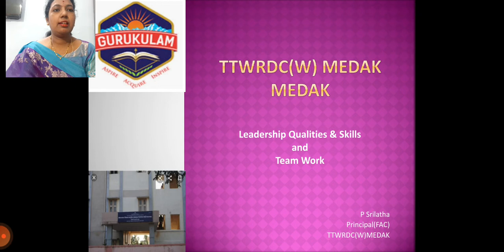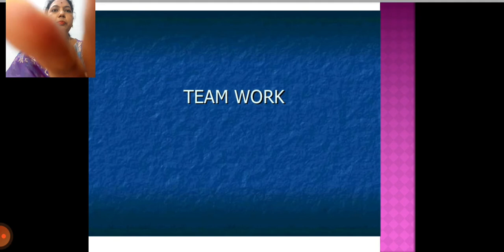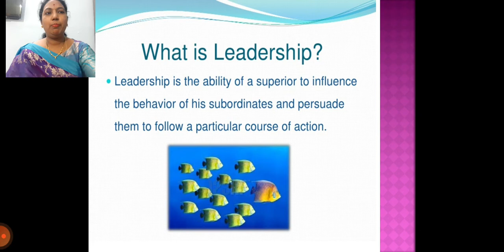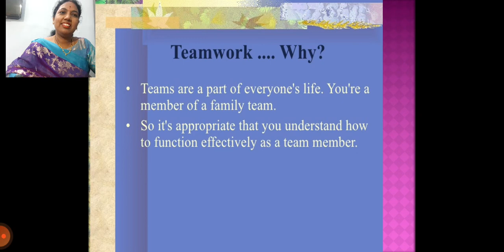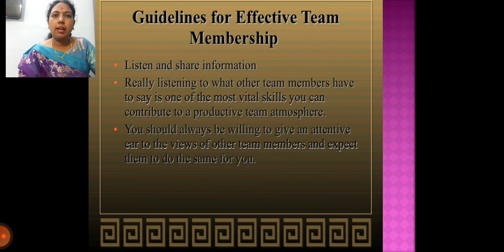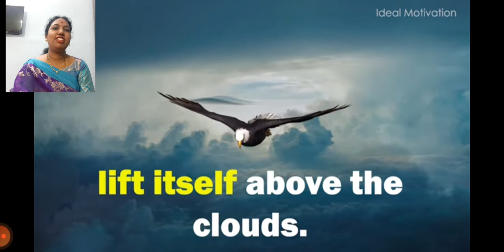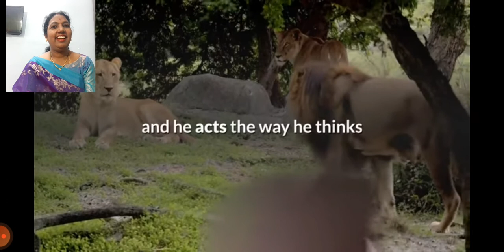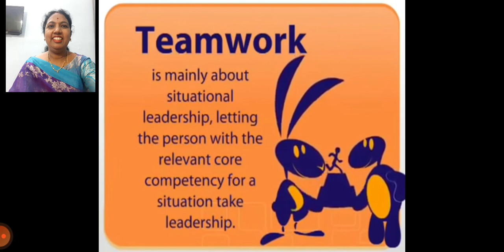Srilatha_Leadership_Teamwork